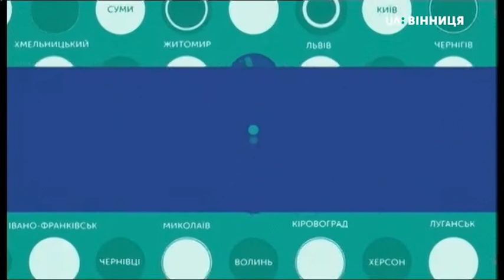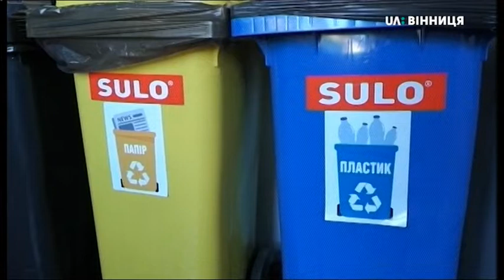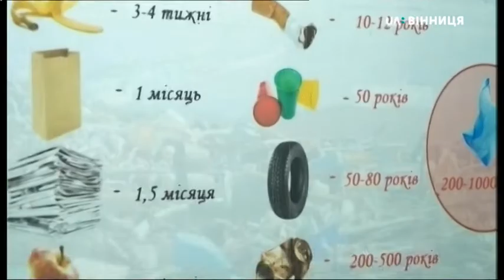22.01.2020. Новини. 13:30